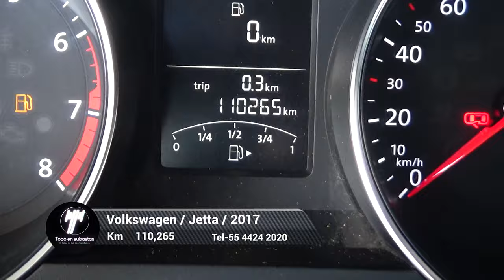Volkswagen / Jetta / 2017 - 4993